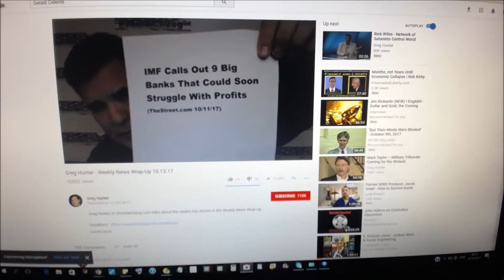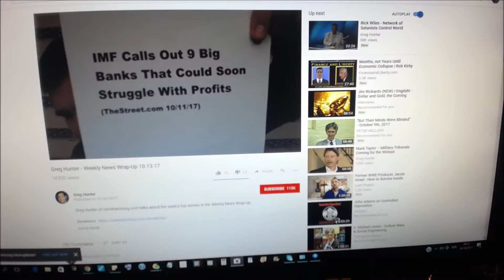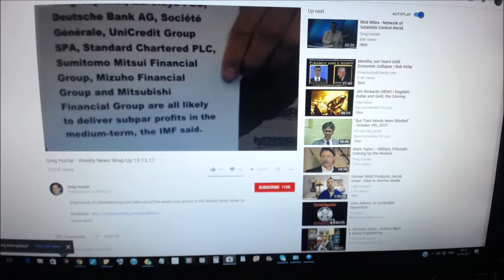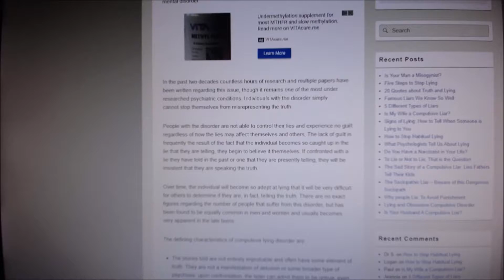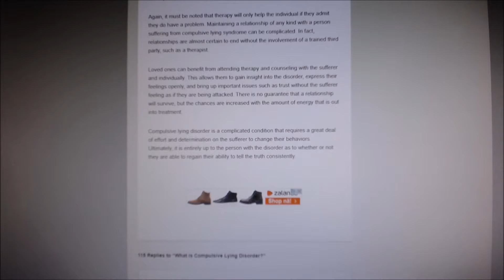Greg Hunter doing PATHOLOGICAL LYING AGAIN ,,FUGAZI ,,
Greg Hunter is a PATHOLOGICAL Liar,,,, that is has a Compulsive Lying Disorder proven by this tiny little lie about Gregory Mannarino being a former trader at Bear Stearns, an investment bank, etc which is a pure lie. Gregory Mannarino is a FOOT NURSE !!!
Gregory Mannarino has been since long been EXPOSED !
In fact, birds of a feather flock together, and like attracts like.
Fugazi Boys ,,,,,,,,,,,,,,,,,